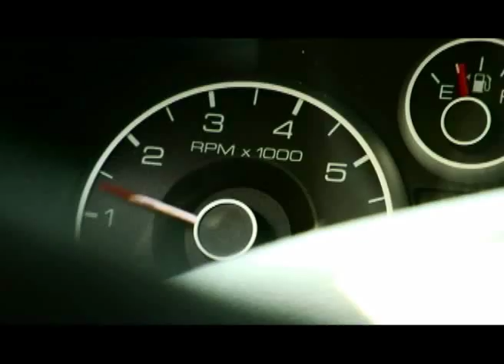GPS Tracking - The RTV5 Live GPS Tracking System Episode 1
Introducing the RTV5 from LiveViewGPS, live vehicle tracking episode 1 of 3.